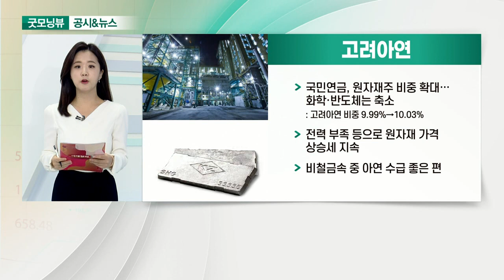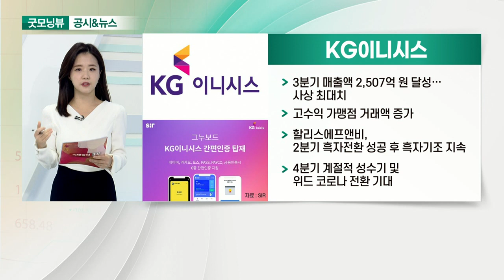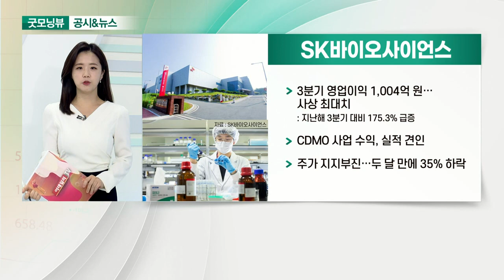고려아연, 아프리카TV, KG이니시스, SK바이오사이언스_공시&뉴스 (20211101)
- 국민연금, 원자재주 비중 확대… 화학·반도체는 축소
- 전력 부족 등으로 원자재 가격 상승세 지속
- 비철금속 중 아연 수급 좋은 편

- NFT·메타버스 사업 본격화
- 광고매출액, 전년동기보다 두 배 넘게 증가

- 3분기 매출액 2,507억 원 달성… 사상 최대치
- 고수익 가맹점 거래액 증가
- 할리스에프앤비, 2분기 흑자전환 성공 후 흑자기조 지속
- 4분기 계절적 성수기 및 위드 코로나 전환 기대

- 3분기 영업이익 1,004억 원… 사상 최대치
- CDMO 사업 수익, 실적 견인
- 주가 지지부진… 두 달 만에 35% 하락